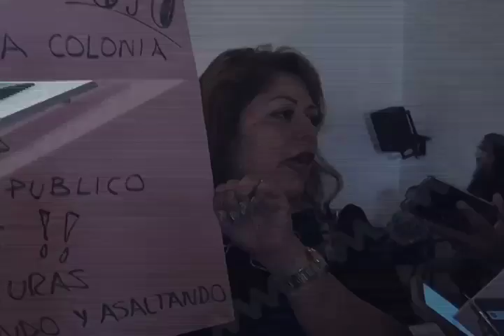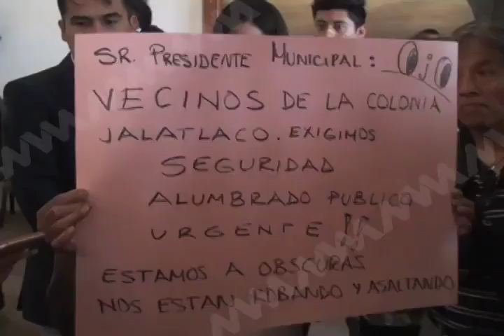Irrumpen vecinos inconformes del Barrio de Jalatlaco sesión de cabildo municipal.